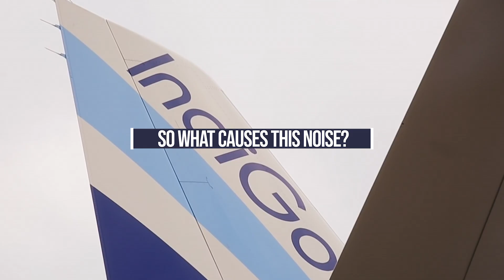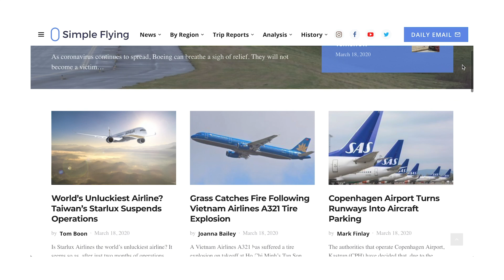What Is The Strange Barking Noise Some Airbus Aircraft Make?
Airbus has enjoyed a successful period in the market recently, and the A320 and A330 have become extremely popular in the airline industry. But these jetliners do feature one intriguing quirk. Passengers on the A320 and A330 can expect to hear a barking noise emanating from the plane at some point during their flight! So what is the cause of this unusual barking dog sound?